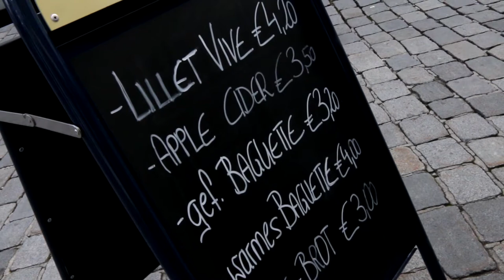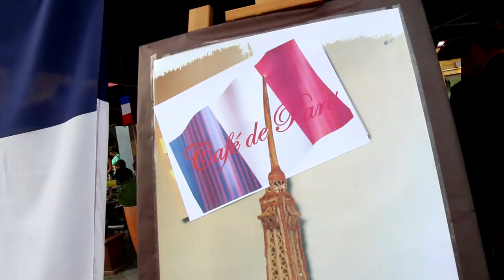Vive la France - Impressionen einer Einkaufsnacht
Waidhofen/Ybbs  Mai 2016